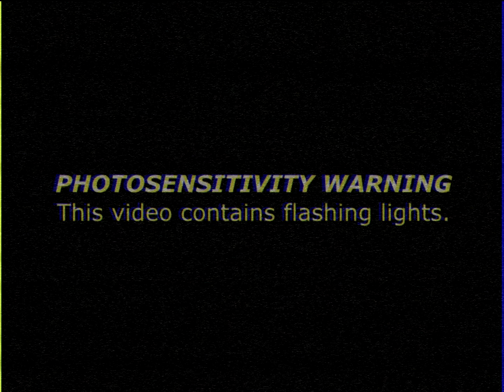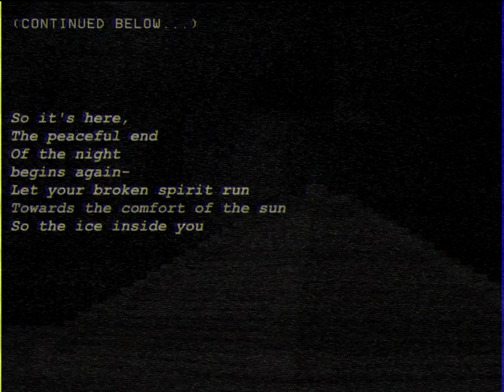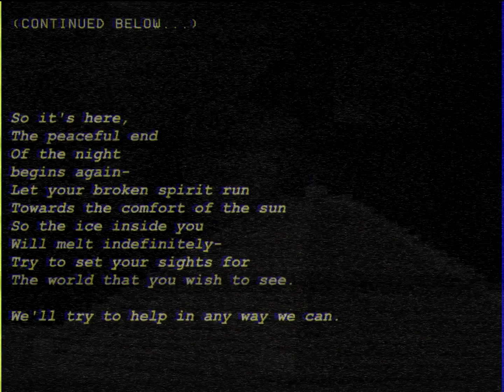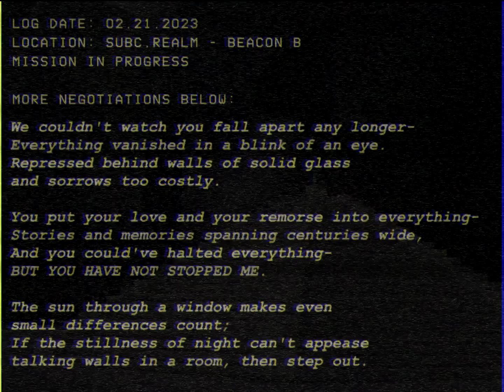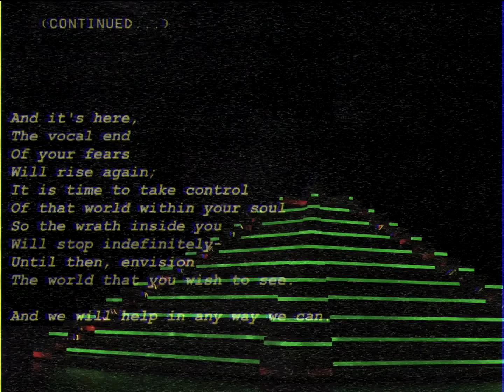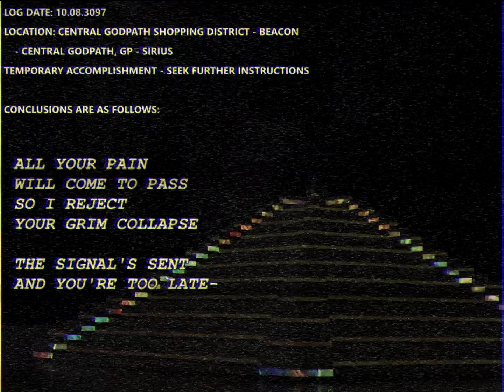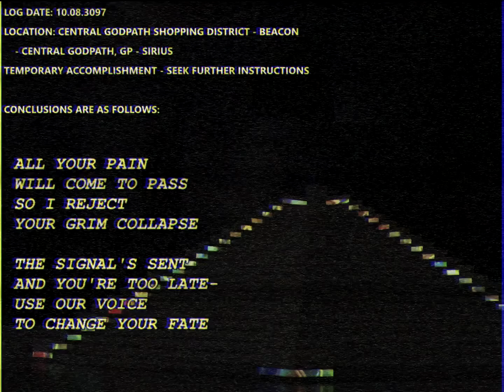DM DOKURO - the beacon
a track from "They Know Who They Are" - a young interloper is done seeing the melancholy and drama filling the void where a colossal project once was; intervention proceeds in the form of a song radiating with an ignorant, yet believable positivity that may be doing more harm than good. also of note, why is this voice dragging the other voices into this mess? to try and lessen the consequence of their actions by having scapegoats?

that was never how it worked to begin with.